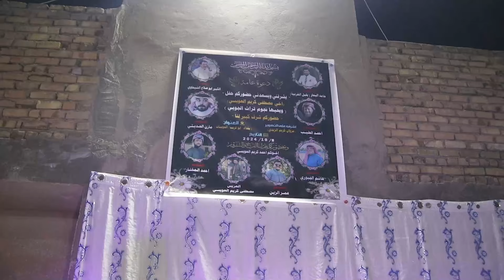اكبر جوبي بالعراق الفنان حامد البحار حفلة اخي مصطفى كريم في منطقة ابو غريب شوفو الجمهور ماشاء الله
للأستفسار الاتصال على الرقم 👇👇
هذا رابط الفيس بوك احمـــــــــــــــد  كريــــــــــــم

هذا رابط بيج احمـــــــــد كريــــــــــــم  العويســــــــــــي. .

هذا رابط انستكرام  احمـــــــــــــــد كريـــــــــــم العويســـــــــــي ..

رقم الهاتف احمد كريم العويسي